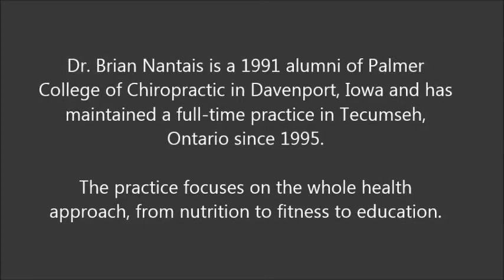EH Tecumseh - Testimonials: Randy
Randy describes how chiropractic care has helped him since starting care a year ago!